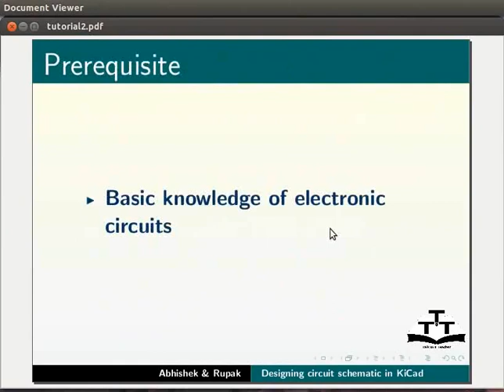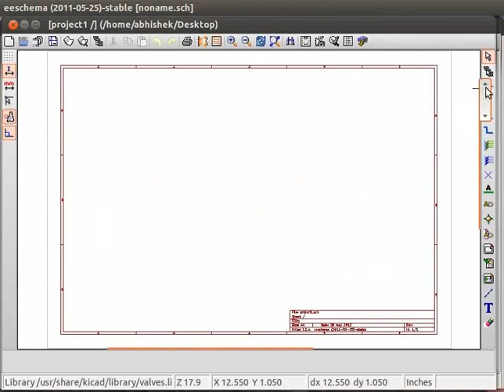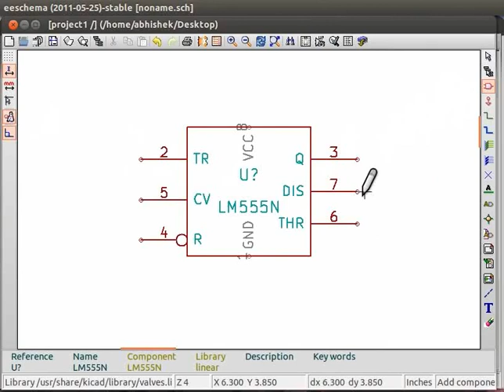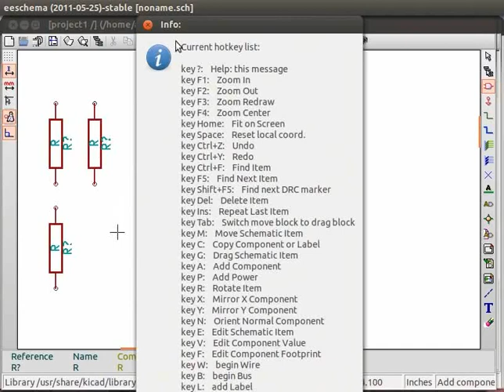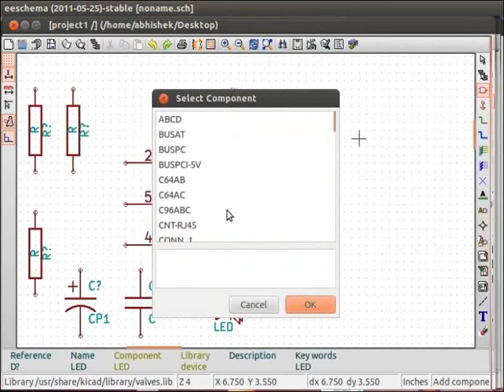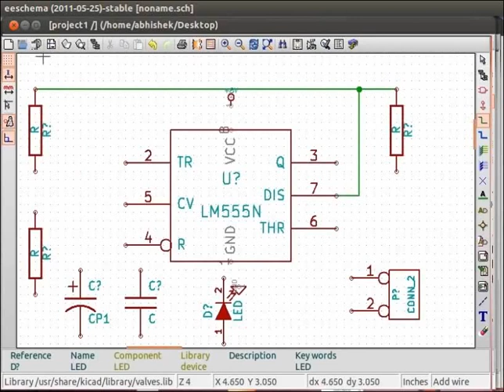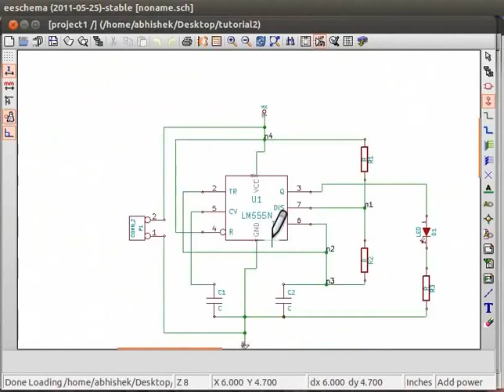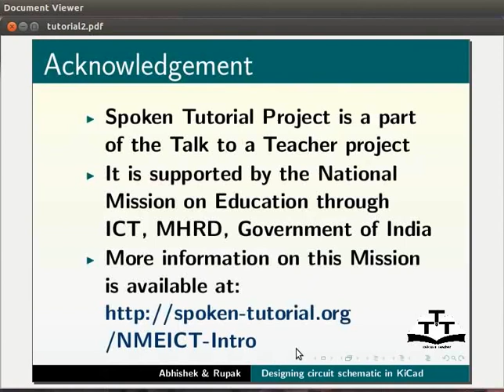Designing circuit schematic in KiCad - Hindi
Designing circuit schematic in KiCad  (KiCad में डिजाइनिंग सर्किट स्किमैटिक)

    KiCad प्रयोग करके PCB डिज़ाइन करने में सम्मिलित स्टेप्स।
    KiCad में नया प्रोजेक्ट बनाना।
    KiCad में स्किमैटिक एडिटर (EEschema) प्रयोग करना।
    EEschema में नए घटकों को स्थित करना।
    EEschema में शार्टकट कीज़ प्रयोग करना।
    घटकों को जोड़ना।
    घटकों की टिप्पणी करना।
    पूरे स्किमैटिक प्रोजेक्ट को सेव करना।